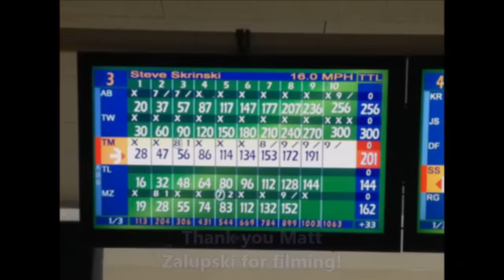Tim Watanabe 300 Game - Evergreen Lanes North End Masters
Video of the final shot of my 300 game during the North End Masters League at Evergreen Lanes in Everett, WA. It's been 8 long years since my last USBC-sanctioned perfect game (March of 2008 at Kenmore Lanes), in fact I hadn't even had the front 11 since then in league play.

I was pretty nervous, but I trusted all the practice and hard work I've put in and fortunately all the pins responded.

Huge thanks to my awesome teammate Matt Zalupski for recording this and Pat Johns of HiLine Lanes for drilling up an awesome bowling ball!